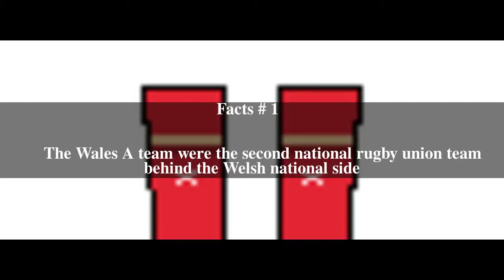Wales A national rugby union team Top # 6 Facts